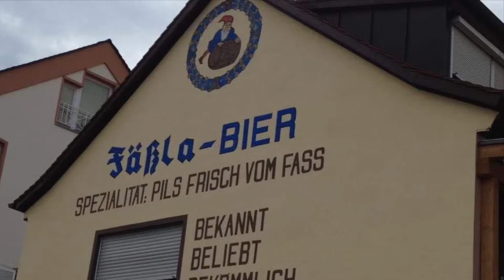BAVARIA GERMANY ESCAPADE|FILIPINA AUSTRIAN LIFE IN AUSTRIA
Hello mga Schatz, kamusta na kayong lahat?

Share ko lang po sa inyo ang pinuntahan namin ng aking Tita. Pumunta po kami sa Bavaria, Germany.  Maganda ang mga old buildings doon at na enjoy po namin ang paglilibot.

I HOPE YOU ENJOYED MY NEW VIDEO!!! GOD BLESS US ALL

RECHEL'S WORLD IN AUSTRIA